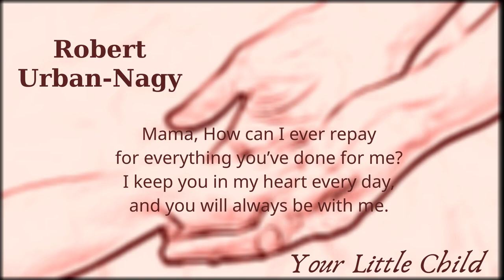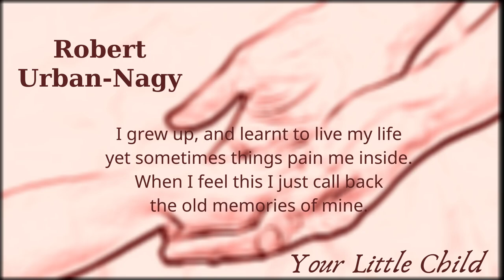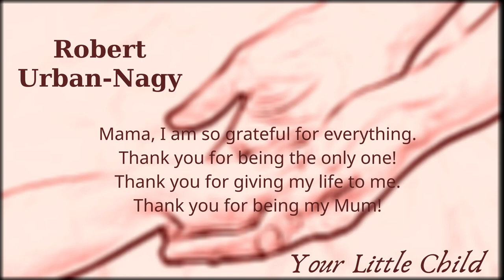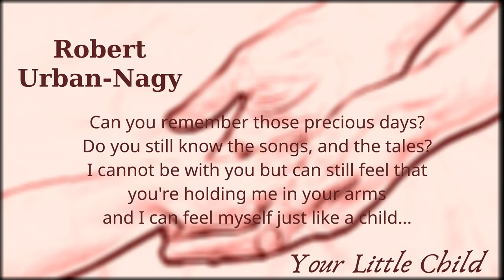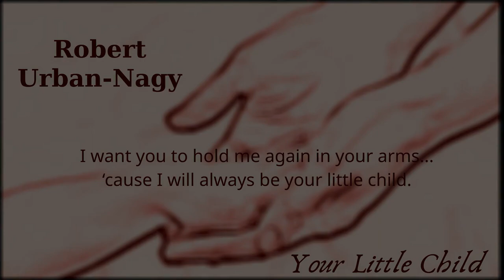Your Little Child (Mama, How Can I Ever Thank You...) - Robert Urban Nagy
Your Little Child - Robert Urban-Nagy

Mama, How can I ever thank you
for raising me, for singing lullabies
for cuddling me and telling your tales
when I was your little child.

I grew up, and learnt to live my life
yet sometimes things pain me inside.
When I feel this I just call back
the old memories of mine.

Can you remember those precious days?
Do you still know the songs, and the tales?
If I’ll see you again let me hear you sing
and hold me close in your arms,
make me feel like I’m still that little child!

Mama, I am so grateful for everything.
Thank you for being the only one!
Thank you for giving my life to me.
Thank you for being my Mum!

I cannot be with you but can still feel that
you're holding me in your arms

and I can feel myself just like a child…
I want you to hold me again in your arms...

‘cause I will always be your little child.

Music and Lyrics by Robert Urban-Nagy